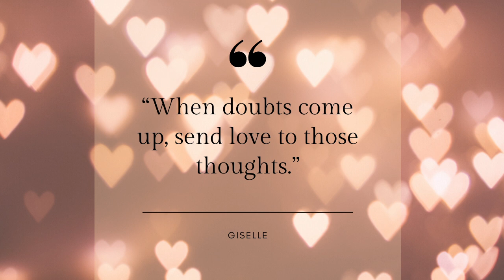day in portola valley + nature living | Giselle Feelz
Holaaa Friends! Here’s a day in my life vlog. Nature is definitely calling us and we will be living in it very soon! I am beyond excited for this journey in life💗